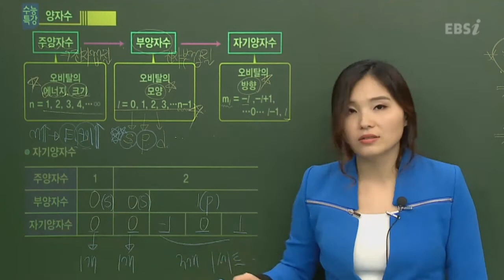EBS[과학탐구]화학 - 자기양자 수는 뭔가요?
[2013 수능특강]이은희의 화학1 01강
- 자기양자 수는 뭔가요?